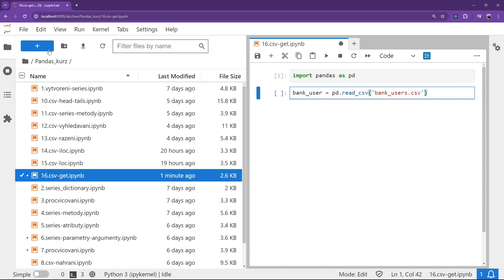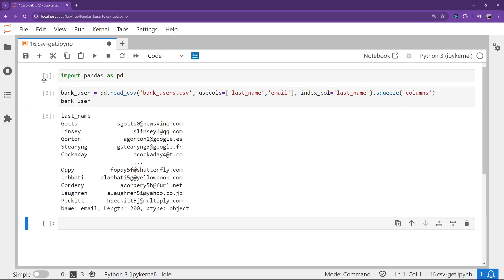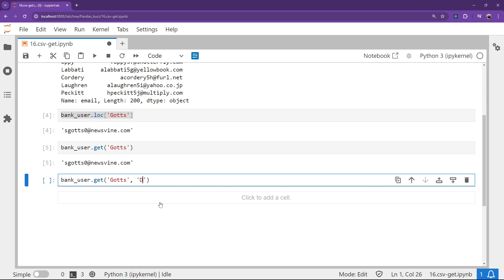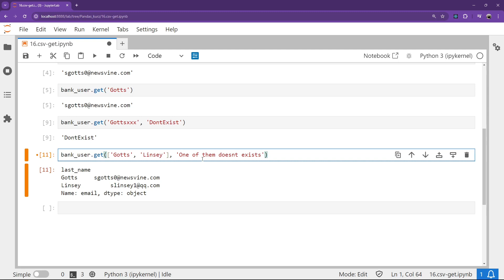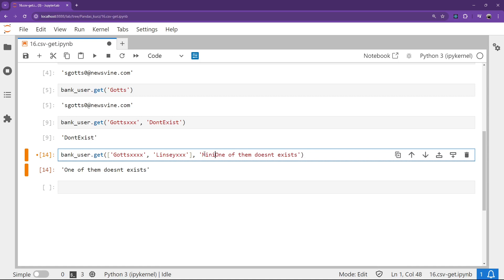26. Datová analýza v Pythonu - metoda get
Chceš se na něco zeptat? Něco ti nejde? Dej svůj kód na Discord

Vstupte do fascinujícího světa datové analýzy. Data najdete všude kolem sebe – v každém oboru, od vědců až po managery. V digitálním věku je informací stále více a více, a proto je nezbytné se v nich orientovat a činit na jejich základě správná rozhodnutí. Bez datové analýzy to však není možné. Z toho důvodu je pozice datového analytika (analytičky) v současnosti velmi žádaná.

Naučte se rozhodovat informovaně, odhalovat trendy, snižovat náklady firmy a zlepšovat kvalitu produktů. Datová analýza se hodí vždy.

Big data jsou dnes velkým trendem. Výhodu má ten, kdo se naučí s big daty pracovat. Bez analýzy dat to však nejde. V datech nalezneš skryté příběhy, které mohou vést od zlepšení zákaznického servisu až po předpovídání globálních tržních trendů. Tak pojď do toho.